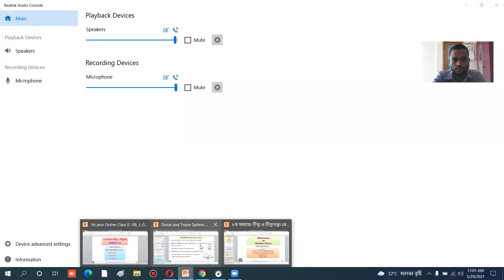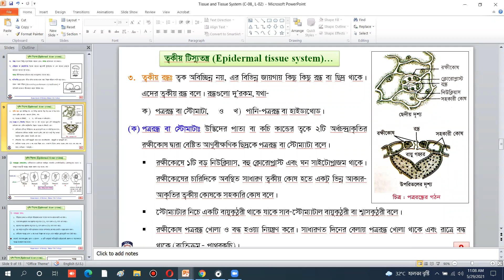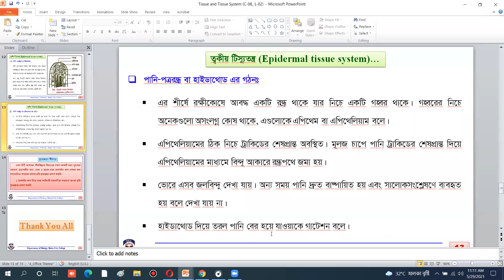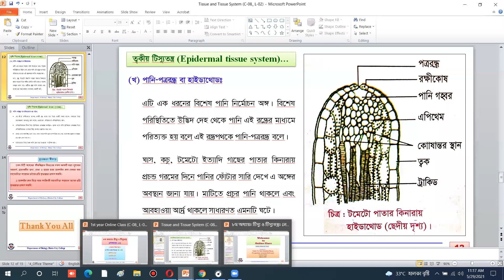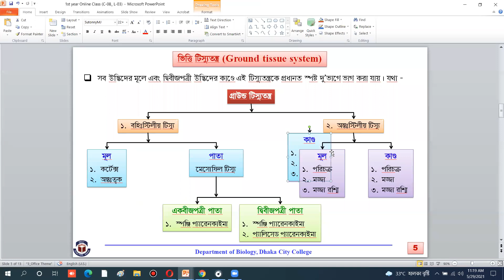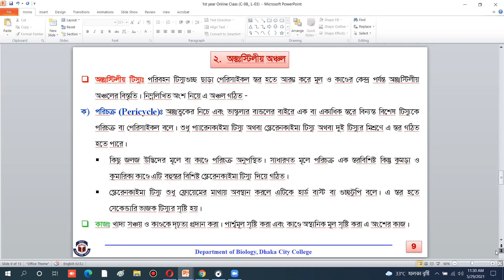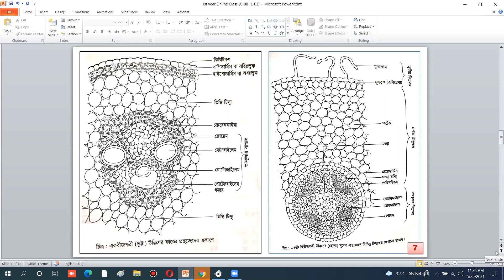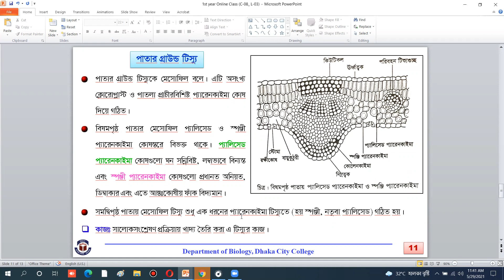HSC, Biology 1st paper, Chapter-8, Class-3.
Epidermal tissue system and Ground tissue system